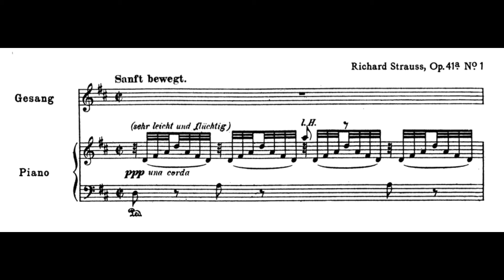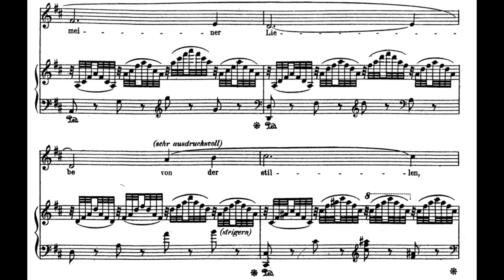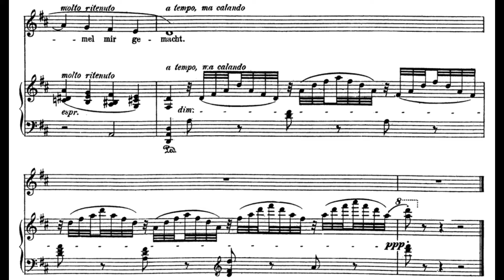Wiegenlied (R. Strauss) Score Animation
Joyce DiDonato, mezzo